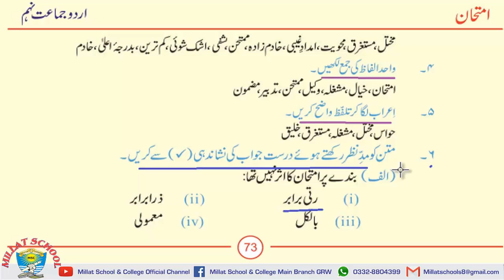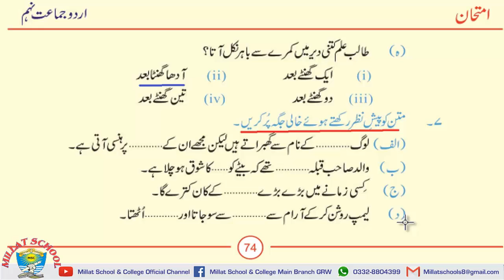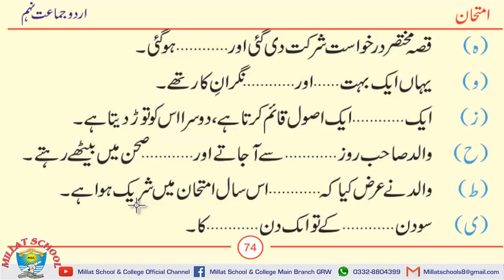Urdu | Chapter 13 | Class 9th | MCQs, Short & long Questions | Part 3 | Millat School Grw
A complete guidance of MCQs, Short Questions, Long Questinos Chapter 13.